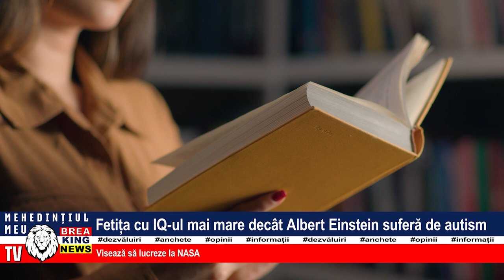FETIȚA CU IQ-UL MAI MARE DECÂT ALBERT EINSTEIN SUFERĂ DE AUTISM